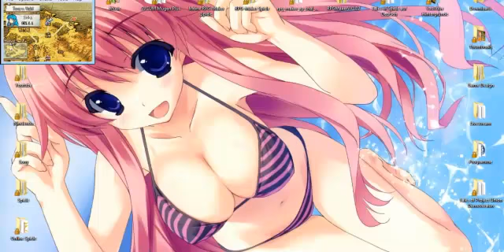Let's Play Fire Emblem 8 The Sacred Stones (Blind) Part 26 Noch mehr Spaß in der Luft!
Willkommen zu einen neuen Projekt! und zwar Fire Emblem 8 The Sacred Stones!
Eins sei gesagt: ich bin noch nicht so gut in Fire Emblem, also seid mir bitte nicht böse wenn ich mal einen Fehler mache, ok?. danke :D